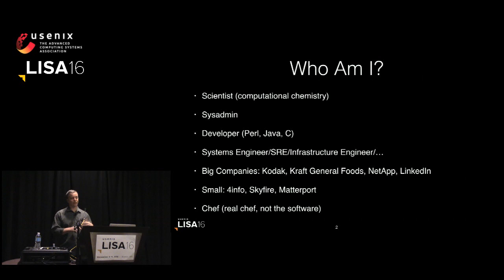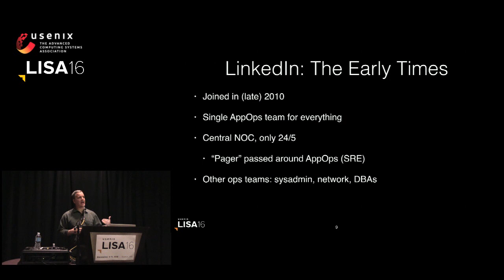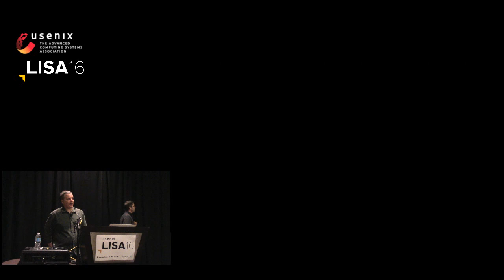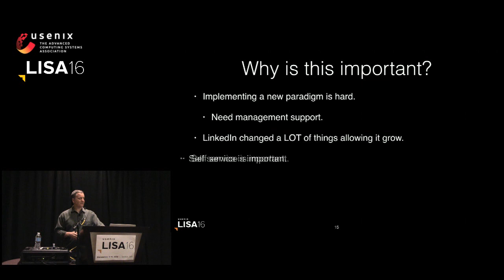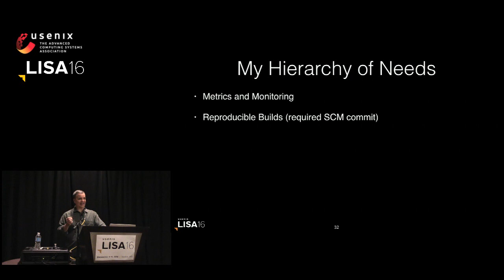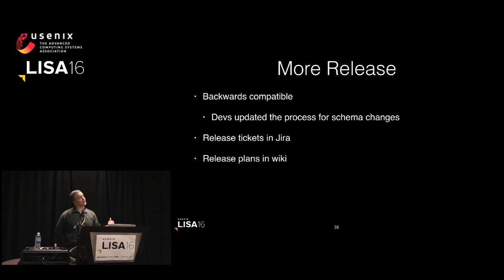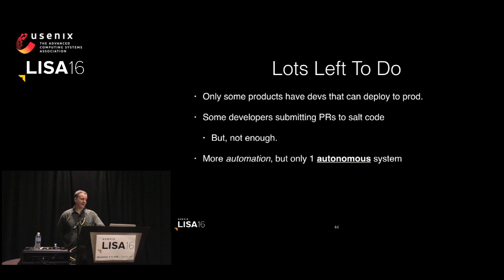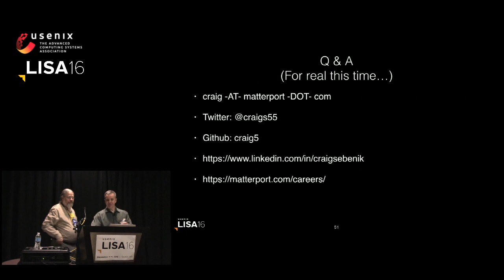LISA16 - SRE at a StartUp: Lessons from LinkedIn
Craig Sebenik, Matterport

SRE works at Google. It works at many large companies. But, can it work at a small startup? Over the past two years, Matterport has continued to embrace SRE. (Even though we don't use that exact term). Many of the strategies I have used to move SRE forward I learned while at LinkedIn.

In this talk, I will give a quick overview of how SRE evolved at LinkedIn and then how I applied those lessons to a startup. Some worked well, others not as much. But, after just a couple of years, we are in a much better position to grow and offer a stable and reliable platform to our customers.

Yes, SRE works at Google. But, it can work for small companies as well.